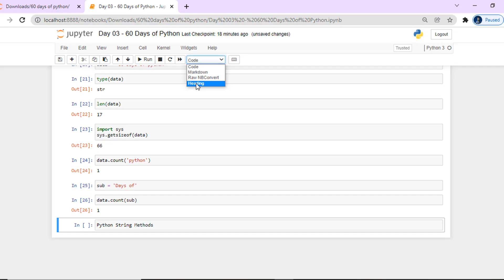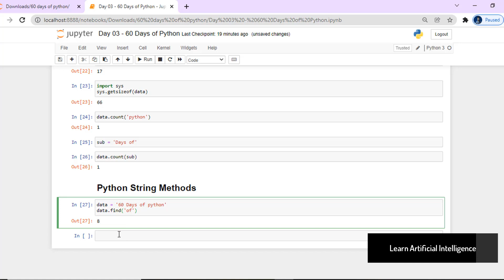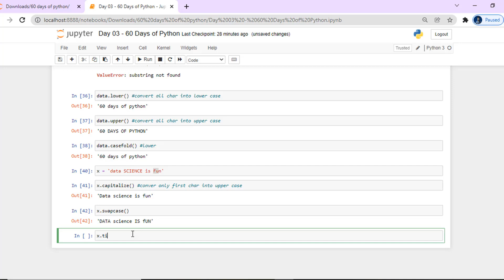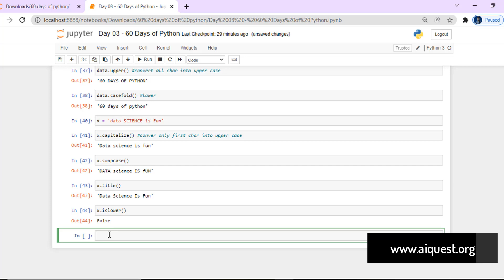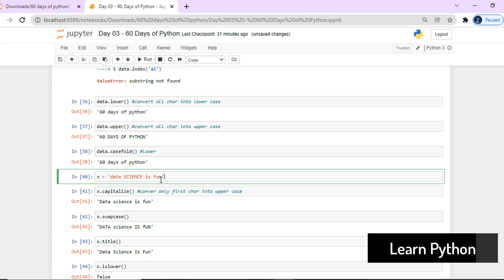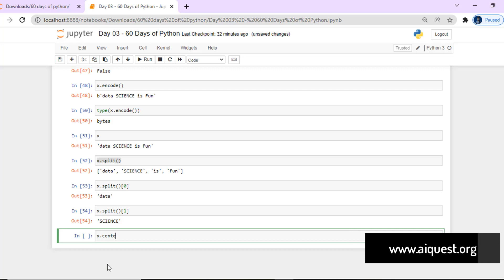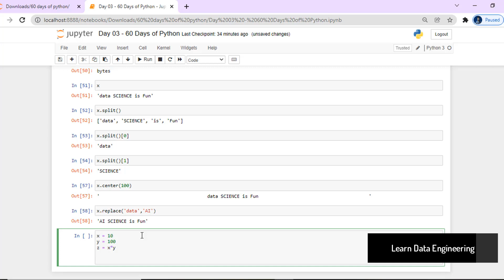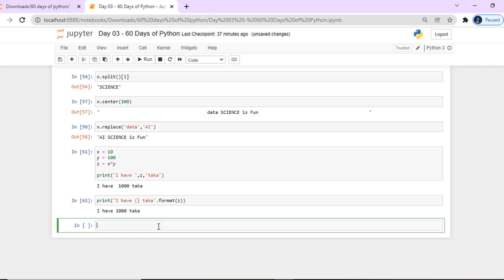Day-3.1🐍 60 Days of Python | স্ট্রিং মেথড কি? String Methods | Python Bangla Tutorials for Beginners